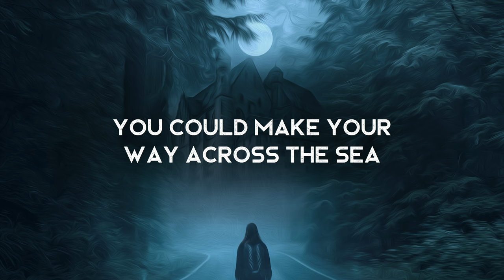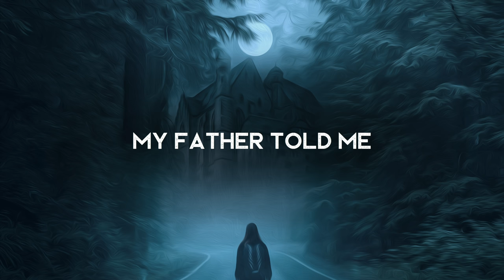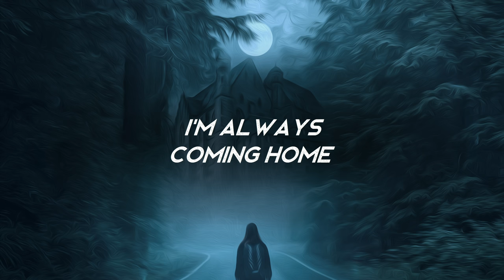Coming Home - Arc North x Rival x Cadmium (LYRICS)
Lyrics video for Coming Home by Arc North x Rival x Cadmium. I'll make it through the darkness...

Amazon Music

Lyrics ►
So make sure you
always open up your eyes
To all the adventures
Go against the tide
Before you know it
you'll be running out of time

You should fight for who you wanna be
Don't look back on what it could've been
You’ll find it
You’ll find it
You could make your way across the sea
Find new places you ain't never been

I’ll live a life that’s filled with stories to be told
I‘ll make it through the darkness and make sure I’m coming home
And even if I’m walking all alone
I’m always coming home